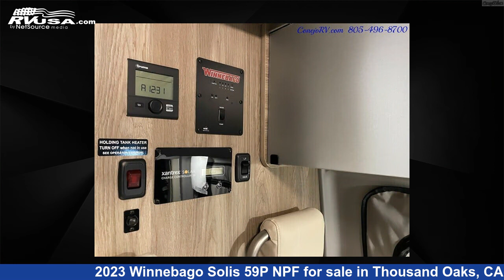Unbelievable 2023 Winnebago Solis Class B RV For Sale in Thousand Oaks, CA | RVUSA.com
This 2023 Winnebago Solis 59P NPF is a Class B RV. It is located in Thousand Oaks, CA 91360 and is offered for sale by Conejo RV. This New Winnebago Is 19' 0" in length and features 1 slideout, a White interior, sleeps 4, and 0 gal fresh water capacity..